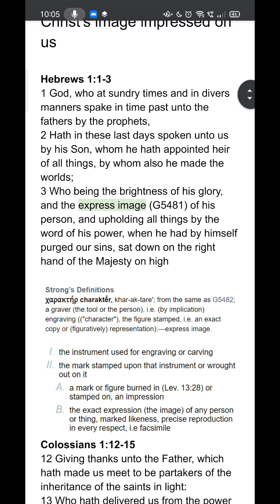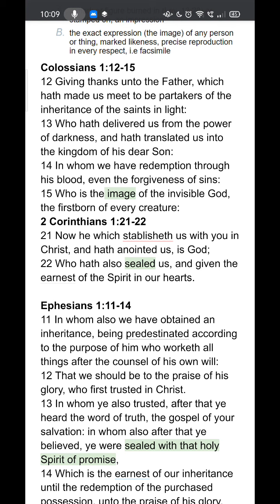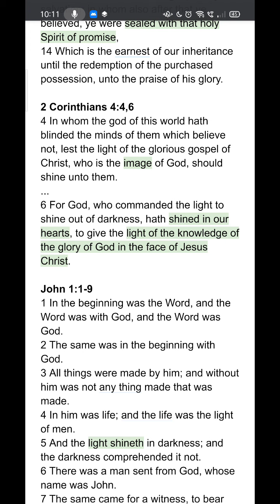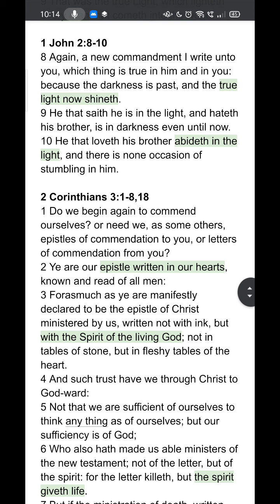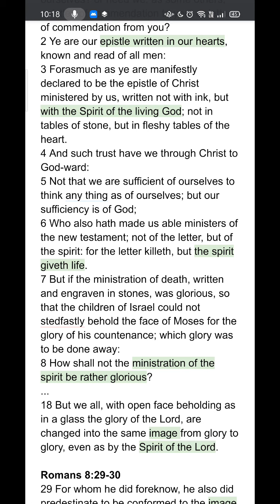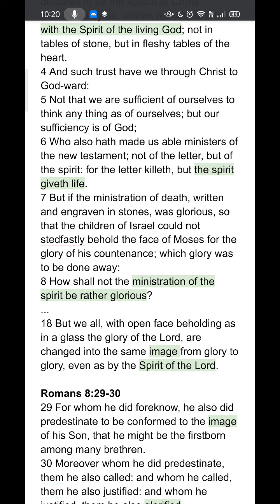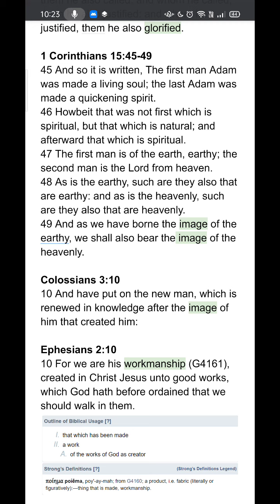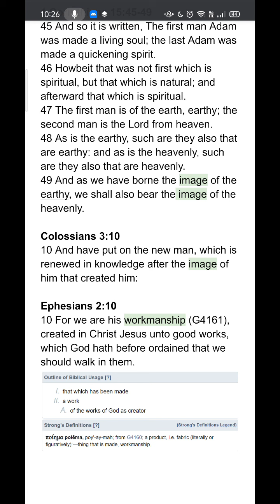Christ's image impressed on us